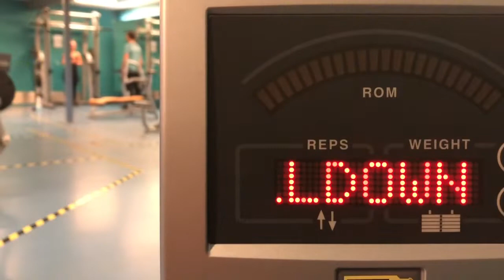Het nieuwe normaal|Romke is weg #184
Drukke week. Het weekend besteden we aan klusjes bij Celine en op de boot. We moeten eraan geloven: De MONDKAPJES. Ik bestel ze bij ons in het dorp bij: Made by Martine Roelevink.